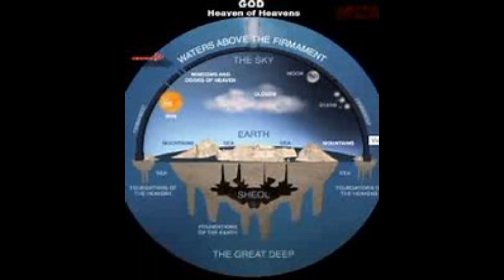R Steiner Tempellegende -die Goldene Legende II 4 Wirken der drei Prinzipien Vater, Sohn und Geist